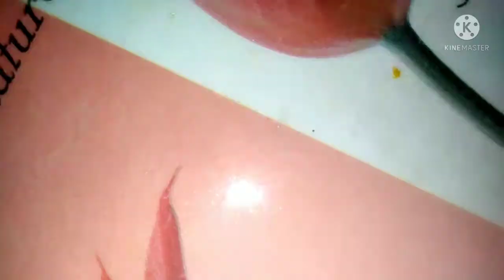Chicken pakoda recipe ll khub easy r vison testy akta recipe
tomra brity try koro ay rkm vby e khub kom upokoron dia ata toiri video ta vlo lgly obosoi akta like comments share koro r channel a notun hoya thkly subscribe korty vulo na kintu 😁😁